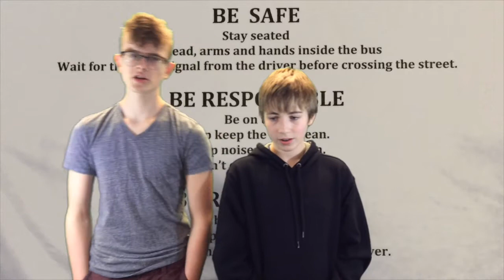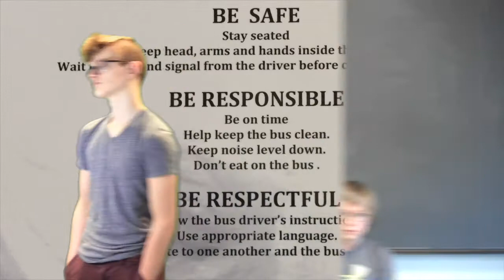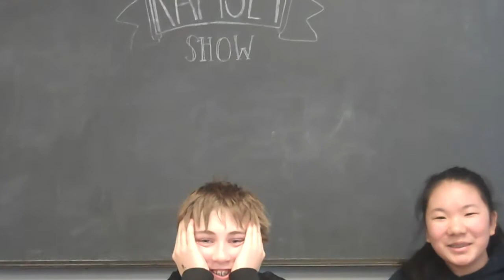Ramsey Show 3-17-17